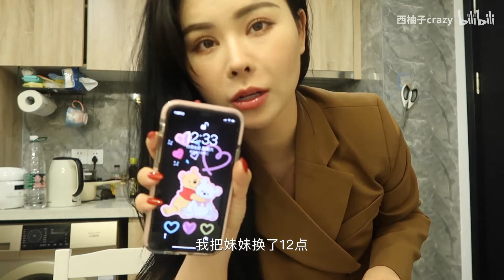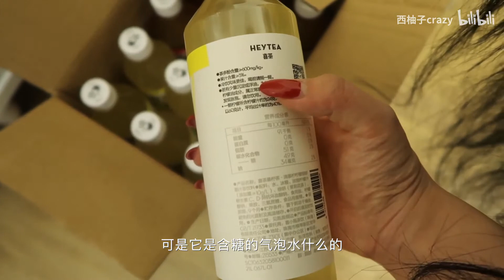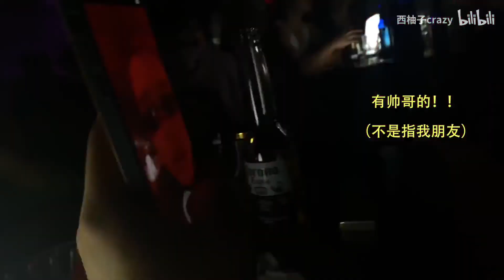日常vlog 我打算吃到180斤？ ！去gay吧·培根牛油果爆漿吐司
同時歡迎大家點贊👍分享🔄評論~

✨愛美妝愛生活愛分享✨

新浪微博：西柚子crazy

這裡是【西柚子crazy】唯一官方正版頻道，盜版必究❗️